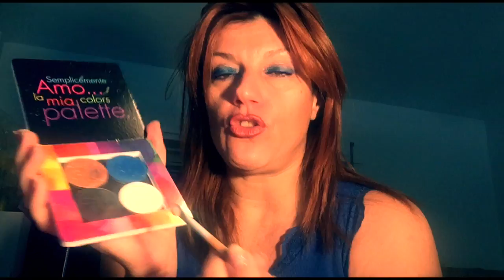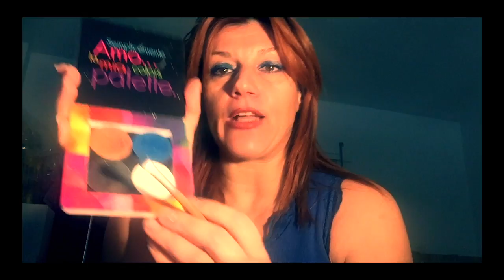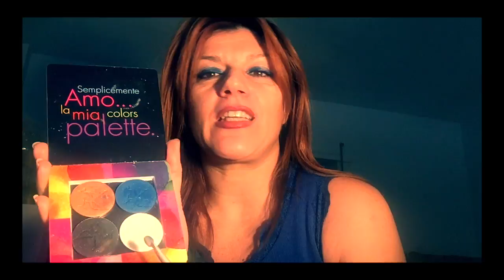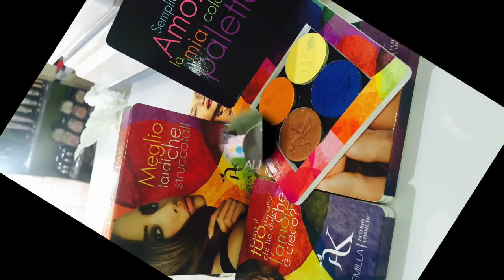🍃🌹ALKEMILLA EYESHADOW | MY REVIEW